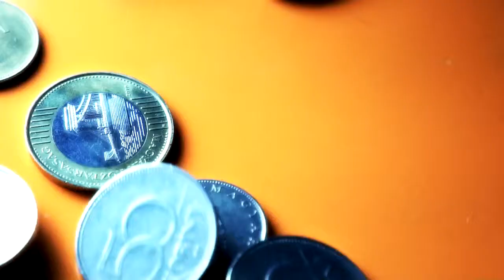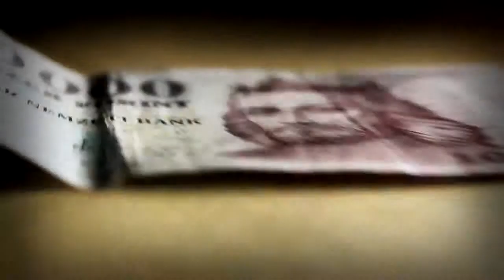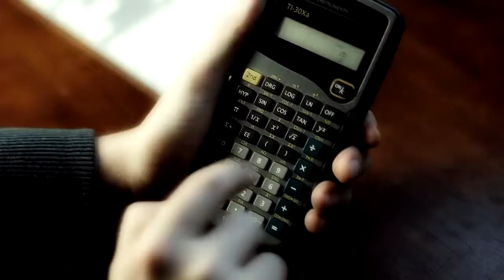Sokszor megéri Szlovákiában vezetni a céges bankszámlát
A tranzakciós adók miatt egyre jobb megoldás lehet a külföldi bankszámlák használata a vállalkozások számára. Szlovákiában már havi 6-7 euróért lehet kapni olyan számlacsomagot, ami korlátlan ingyenes utalást tartalmaz. Céget Szlovákiában bejegyezni viszont meggondolandó.